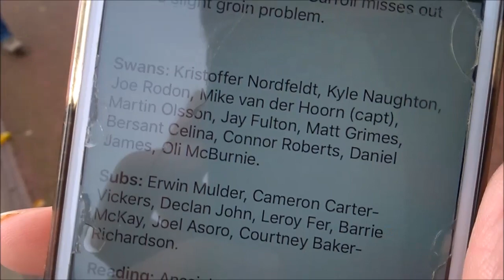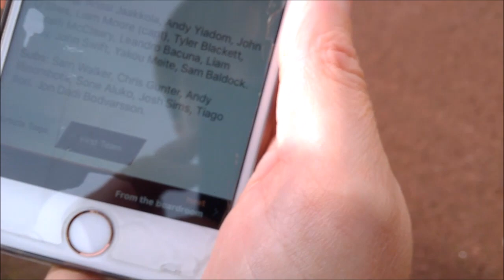TWO WINS ON THE BOUNCE ~ SWANSEA CITY 2-0 READING *MATCHDAY VLOG*